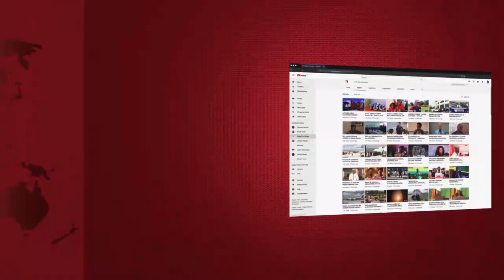WATUMISHI wa ZAHANATI Wakabidhiwa NYUMBA ILIYOJENGWA na WANANCHI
AFISA Tarafa wa Mkuranga, Clement Muya, amewakabidhi nyumba watumishi wa Zahanati ya kijiji cha Mwanambaya Mkuranga ambayo imejengwa na wananchi.

Aidha Muya ametoa maagizo kuhusu nyumba hiyo na kusema kuwa maboresho yanapaswa kufanyika ikiwemo kuweka vigae na madirisha ya kisasa.